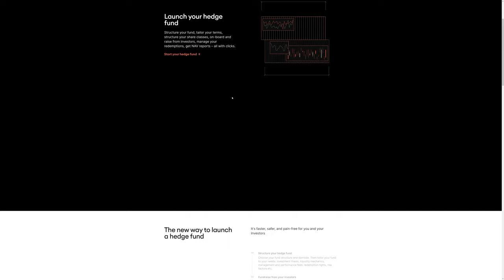Vauban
Vauban by embacy From Russia.
London-based fintech company